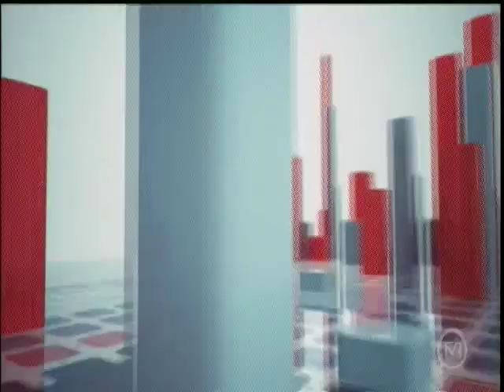Carro pega fogo e interdita avenida em Cuiabá